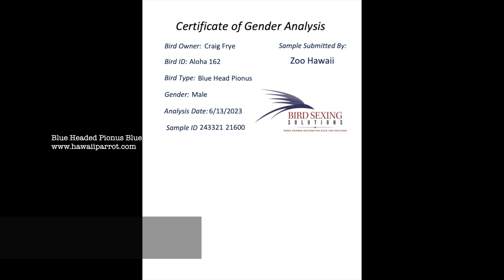Blue Headed Pionus Male band #162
Very sweet just weaned baby video taken 8-1-23